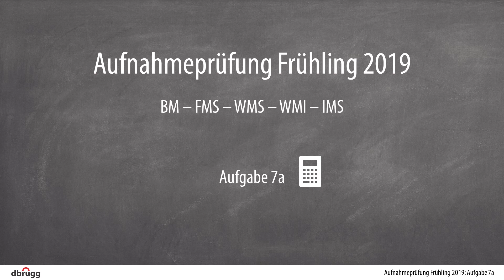Aufgabe 7a, Aufnahmeprüfung BM, FMS, WMS, WMI, IMS (Frühling) 2019, Mathematik mit Taschenrechner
Dieser Film zeigt eine leicht nachvollziehbare und verständliche Schritt-für-Schritt-Lösung der Aufgabe 7a der Mathematik-Aufnahmeprüfung mit Taschenrechner an die BM, FMS, WMS, WMI, IMS im Frühling 2019 im Kanton St. Gallen.

Es geht um die Berechnung der Kosten für die Fahrradmiete beim Zweiradprofi. Die ganze Familie Knechtle (3 Kinder, 2 Erwachsene) mieten Fahrräder für einen 4-stündigen Ausflug am Bodensee.

Dies ist ein Film von dbrugg. Die Musik im Intro und Outro stammt von